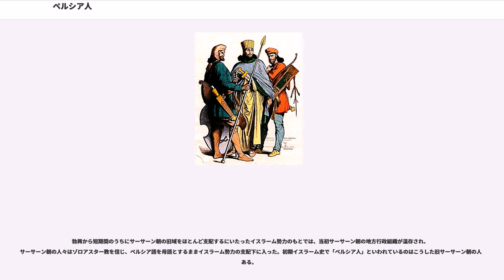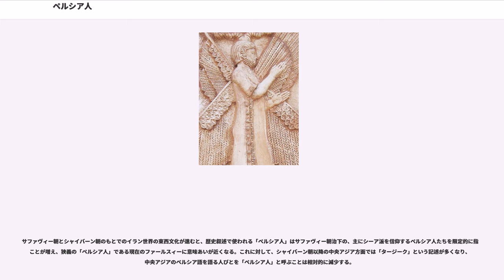ペルシア人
ペルシア人（ペルシアじん、、）は、中東のイランを中心に住み、ペルシア語を話す人々。イラン系民族の一。

「ペルシア人」の民族名称が指し示す範囲は時代、地域、文脈などによってさまざまに伸縮する。

もっとも広義には、歴史的なイラン地域および中央アジア方面に住み、主にペルシア語を語る人びとのことを漠然と指す。狭義にはイラン・イスラーム共和国籍を有する人（イラン人）のうち、もっぱら定住生活をとり、ペルシア語を主に語る集団を指す民族名称ファールスィー（後述）の訳語である。

なお、「ペルシア人」を意味する他称をもつ人々として、アフガニスタンのファールスィーワーンやインドのゾロアスター教徒であるパルスィーが存在しているが、欧米の諸言語や日本語では彼らを「ペルシア人」とは呼ばない。

広義の「ペルシア人」は、地理的・文化的な概念としての「ペルシア」と結び付けられた民族名称であるということができる。

しかしながら、広義の「ペルシア人」の前提である地域としての「ペルシア」概念は、その概念が用いられる時代において、あるいは西欧語やロシア語、インド方面諸言語、テュルク語、ペルシア語などの言語によって、その意味するところが大いに異なることに注意しなければならない。これについては本項では詳述されないので、より全体的な視野を得るためにはペルシアを参照されたい。

この広義の用法は、日本では「ペルシア」概念と結び付けられて浸透しており、広くみられる。

したがって、「ペルシア人」は主に歴史的文脈において多く用いられるが、当の「ペルシア人」の居住する地域である中東や中央アジア地域を主たる研究対象とする歴史学の研究においては、「ペルシア」に付随するオリエンタリズム的イメージが嫌われ、広義の意味での「ペルシア人」はあまり用いられない。これにかわり、歴史研究では、当時の人びとの自称・他称を直接用いることが多い（詳しくは後述）。

もっとも狭義のペルシア人は、現代のイランにおける民族集団ファールスィーの訳語であり、またその直接の先祖であるとみなしうる現在のイランの領域で活動したペルシア語話者の定住民たちを指して用いられる。

ファールスィーは、ペルシア語で「ファールスの人」を意味するが、ファールスは古代イランにおけるパールサのことであり、「ペルシア」の語源となった地名である。したがって、現代ペルシア語のファールスィーと日本語を含む外国語の「ペルシア人」は語源からみてほぼ同一の語である。

イランにおけるファールスィーすなわち「ペルシア人」は、1935年に同国が国名をイランと呼ぶことを正式に決定し、その国民はイラン人と呼ばれるようになったとき、これ以降、ペルシア語を語る国内の最大多数派の集団を呼ぶ民族名称として定着した用語である。

定義次第で幅があるが、現在のイランの人口のうち約50%〜70%が「ペルシア人」である。そもそも民族識別自体が、言語をもとにしているので、方言的な言語をどの程度までペルシア語とするかによって幅は異なる。

現代イランにおける「ペルシア人」の民族的特徴を最大公約数的にまとめれば、現代ペルシア語を母語とし、都市および農村で定住生活を送り、大多数がシーア派の十二イマーム派を信仰している、という点である。

「ペルシア人」のもととなった地名「ペルシア」は、ハカーマニシュ朝（アカイメネス朝）史やサーサーン朝の発祥の地となった現在のイラン、ファールス州周辺地域（ファールス地方）の古称「パールサ」に由来する。日本語に入った「ペルシア」は、これがギリシア語からさらにラテン訳されて、西ヨーロッパの諸言語を経由して伝わったものである。

サーサーン朝時代には漢文史料でも「波斯」という語が使われていたように、この王朝の支配領域を指す他称として用いられていたのであり、この時代のギリシャ、ローマの人々にとっては、「ペルシア人」はペルシアの国の人々を漠然と指した。

中世の東ローマ帝国で、ギリシャ語で「ペルシア人」という語を用いるときは、しばしば小アジア（アナトリア）から東方に住む民族を指して用いられた。このためセルジューク朝、ルーム・セルジューク朝やオスマン朝のトルコ系民族も「ペルシア人」に含まれ、「ペルシア人」は必ずしもペルシア語を話す民族を指していない。

これは、東ローマの知識人が古代ギリシャの古典文化を尊ぶ傾向があり、周辺の異民族に対しては、古代ギリシャ時代にその地にいた民族の名前をあえて使用することを好んだためである。他にも、彼らはルーシの人々を「スキ...